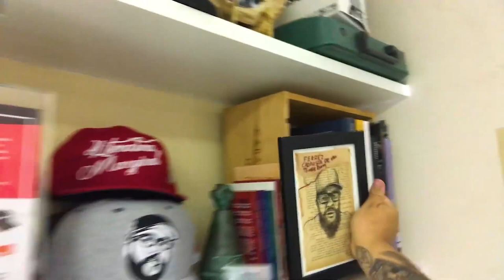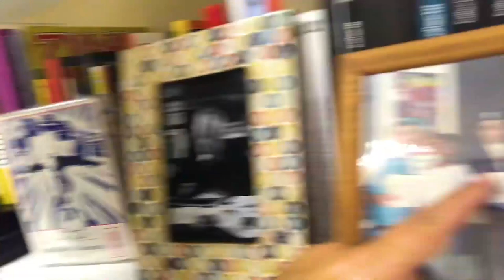A MORTE DOS LIVROS???